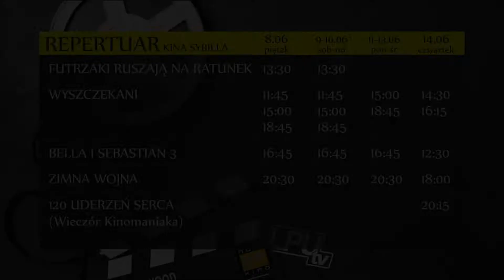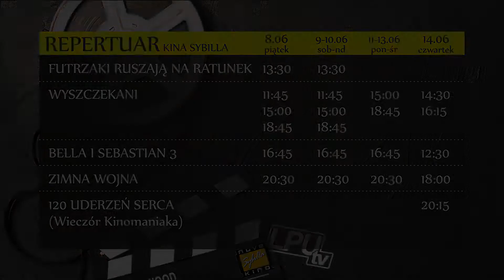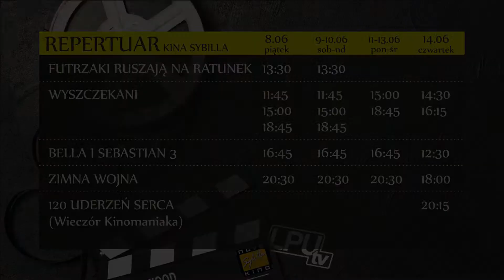Idziemy do kina cz.26